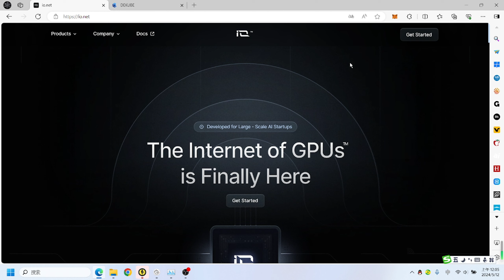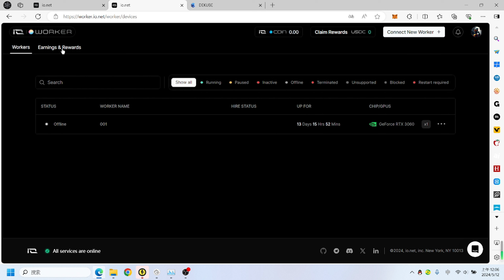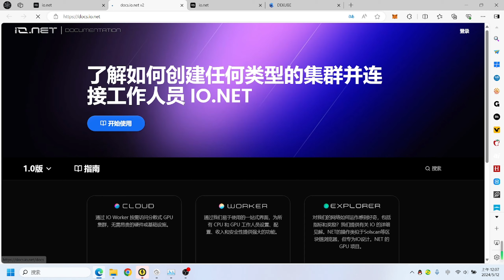io net如何查询你的积分？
*如果你有任何建议或想法都可以留言给我
我都会做参考改进让这个频道更好，以上万分感谢!

将来你的一定会感谢现在努力的自己 In the future, you will definitely thank yourself for your efforts now. 火必所有用户现在可用了，但是要重新注册账号火币：